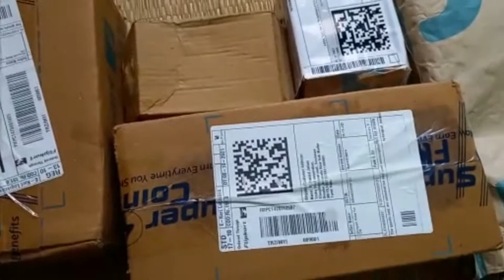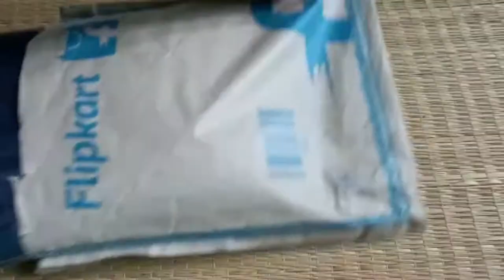Flipkart big billon day haul purchasing / honest review in tamil / white pepper